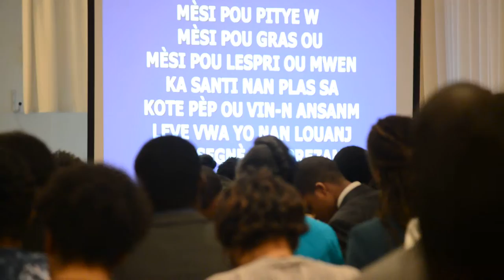Mesi Segnè pou gras ou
Convention Assemblé Évangélique de Laval
Dirigé par Par Past. Exavier Noel et Past. Rosage Beauzil